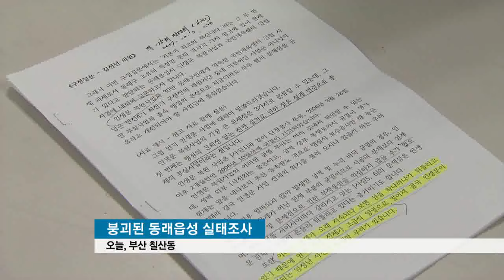[KNN 뉴스] 무너지고, 갈라지고.. 부실 문화재 복원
{앵커:부산시 문화재인 동래읍성 성벽이 복원한지 불과 10년만에 무너져 내렸다는 소식을 지난주에

확인해봤더니 다른 문화재들도 엉망이었습니다.

복원하랬더니  망치고 있었습니다.

{리포트}

{수퍼:붕괴된 동래읍성 실태조사/오늘, 부산 칠산동}
복원 10년만에 맥 없이 무너진
부산시 문화재 동래읍성,

문화재청이 붕괴 원인을 분석하고
있습니다.

그런데 동래구의회 질의 내용을
확인한 결과 8년전 잦은 균열과
설계 변경 등으로 붕괴위험이
지적된 것으로 드러났습니다.

{전화:}
{수퍼:김선년/부산 동래구의회 전 의원/"저는 예견된 부실(복원)이라고 생각합니다. 2007년에도 그 정도 균일이 나 있었고, 전문가나 지역주민들이 그런 우려를 했었고..."}

문화재 아래로 차량 통행이
가능하도록 한 설계 자체가
잘못됐다는 주장도 나왔습니다.

{인터뷰:}
{수퍼:이호열/부산대 건설융합학부 교수/"(경주에서는 예전에) 첨성대를 두고 차가 바로 돌아다녔지...첨성대를 중앙에 두고...지금은 첨성대에서 (도로) 거리가 최소한 100여미터 가까이 떨어져 있습니다."}

{StandUp}
{수퍼:김민욱}
"부산시는 동래읍성 복원과 관련해
부실 시공은 없었는지 감사에
착수했습니다."

{수퍼:갈라짐 발생한 동래부동헌/오늘, 부산 수안동}
문화재가 많은 동래구의 부실
복원 논란은 이번이 처음이 아닙니다.

2년전 부실 복원 논란을 낳았던
시 문화재 1호인 동래부 동헌은
목재 갈라짐 현상이 여전했습니다.

당시 일시적인 현상일 것이라는
해명과 달리, 손가락이 들어갈
정도로 틈이 벌어졌습니다.

10년만에 무너진 복원 문화재가
땜질식 문화재 복원사업의
현주소를 보여주는 것은 아닌지
엄중한 조사가 필요한 때입니다.